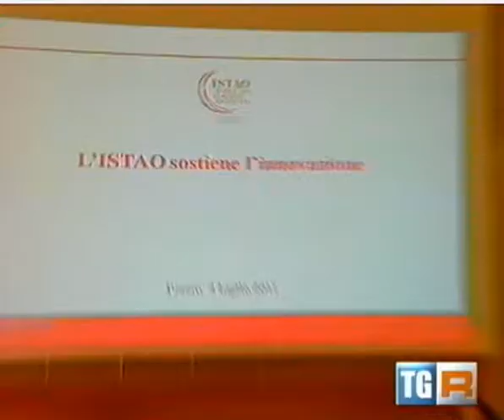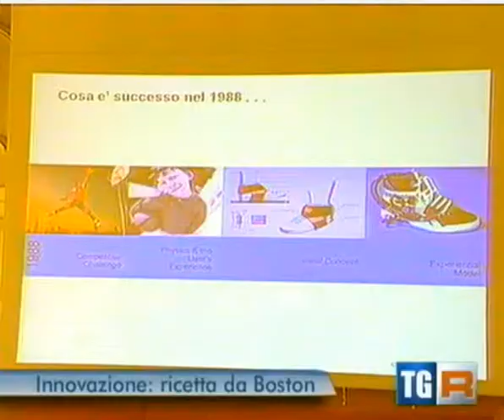Le nuove frontiere dell'innovazione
Fine dell'incontro è stato quello di  trasferire gli stimoli e le conoscenze raccolte durante la visita di studio al sistema di Boston realizzata a Maggio 2011, alla quale hanno partecipato i rappresentanti di istituzioni (Regione Marche, Università), di imprese e operatori economici del nostro territorio, nell'ottica di favorire l'avvio di progetti che potrebbero avvantaggiarsi delle reti collaborative avviate dall'ISTAO.